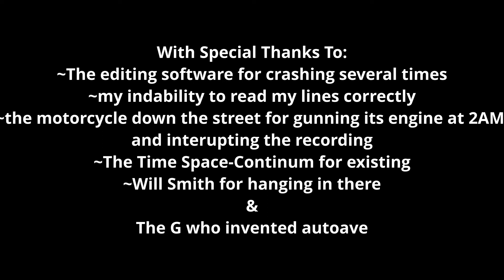Basically Ops. Ep. 1 Thatcher In The Rye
A sort and to the point rundown of the main gadget of the operators in Rainbow Six Siege. the 4 for today are the bands from the G2-VP match